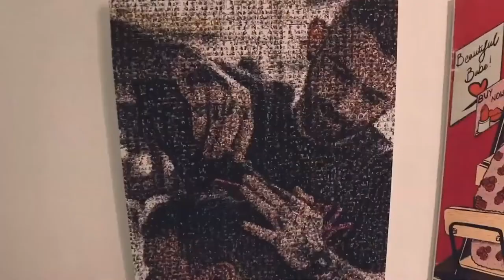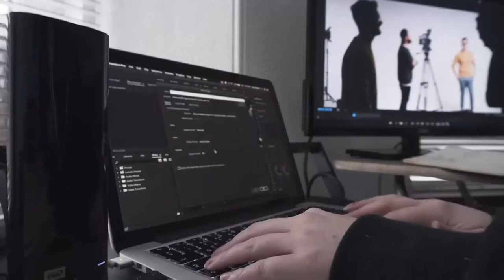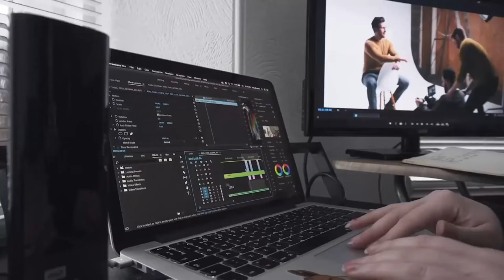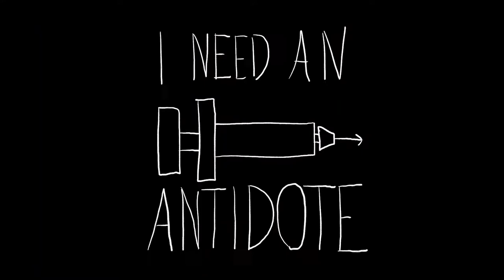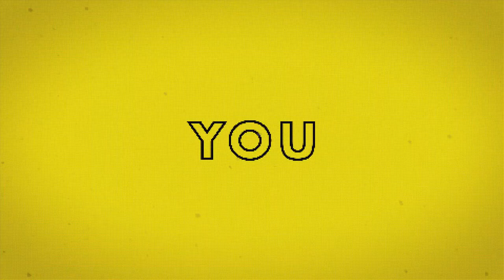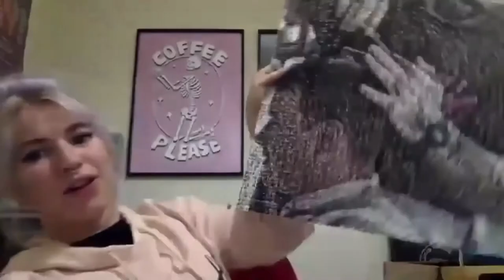Katy Shewan - Talks video and Gray's School of Art degree show 2020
Katy Shewan talks about the Gray's School of Art virtual degree show 2020 and filmmaking.